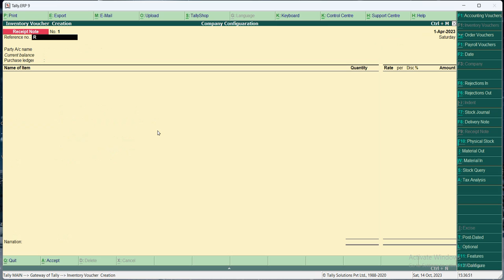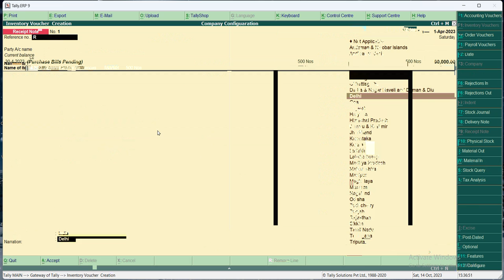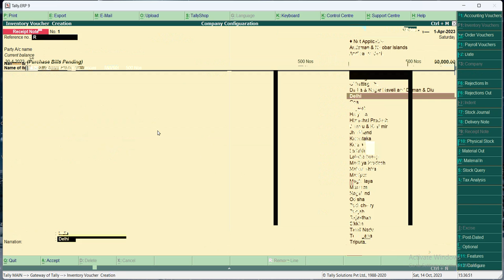Receipt note in tally erp 9 in hindi.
Suggested Keywords-:
Delivery Note and Receipt Notes in Tally ERP 9 under GST | Tally ERP 9 Tutorial in Hindi
Receipt Note in Tally ERP 9 in Hindi | Receipt Note voucher In Tally Erp 9 | Use Tracking Number.
Purchase order process in Tally ERP.9
purchase order in tally erp 9 | purchase order | purchase order processing in tally erp 9| tally erp
Purchase Order and Sales Order Entry in Tally.ERP 9 with example |Tally Tutorial in Hindi|
Purchase Order and Sales Order Processing in Tally | Order Processing in Tally ERP 9 in Hindi
Purchase Order Processing in Tally ERP in Hindi | Purchase Order In Tally Erp 9 | Tally ERP
purchase order in Tally ERP 9 With Live examples

Search Queries-:
receipt note in tally erp 9
receipt note in tally in hindi
tally receipt note
tally erp 9 notes in hindi voucher entry
bank receipt entry in tally erp 9
receipt note entry in tally erp 9
tally receipt entry in hindi
tally receipts
upi receipt entry in tally
z receipt
receipt in tally erp 9
tally erp 9 in hindi notes
7 in tally